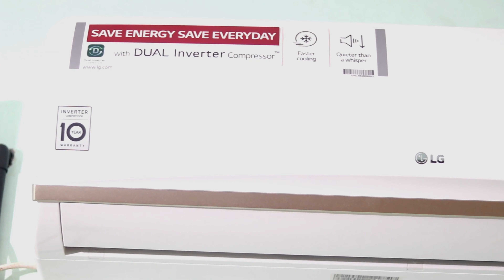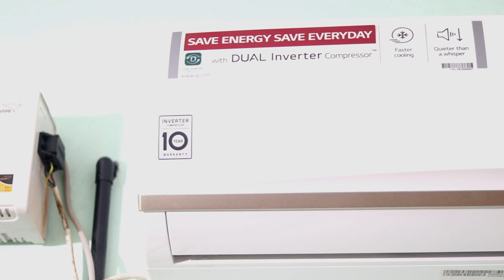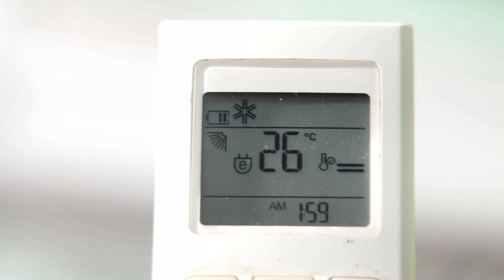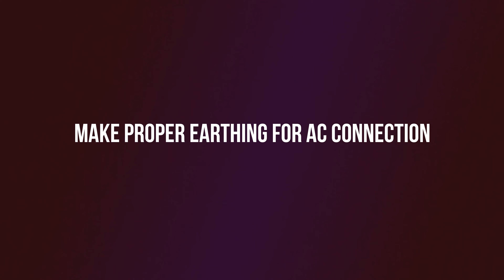How To Use Air Conditioner | Reduce AC Current Bill | AC Kaise Use Kare | Inverter AC vs Normal AC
How To Use AC Economically with Long Life is explained in this video. In total 8 Important points are included that really helps to use Air Conditioner Efficiently. First of all try to purchase Inverter AC over a Normal AC. If preferring Normal AC, try to get 5 Star AC which will at least save Electricity Bill.

Difference between Normal AC And Inverter AC is explained in detail in this video. If you have any doubt, please write in comment section. Second point is setting optimum temperature for AC so that it cools the room effectively that really reduced Electricity Bill. Proper Earthing to AC is required in order to protect from electrical damage.  Try to put MCB from main connection for preventing any dangerous situation.

If you have any doubt or question, please write in comment section. More points are explained in detail regarding How To Use Air Conditioner effectively.